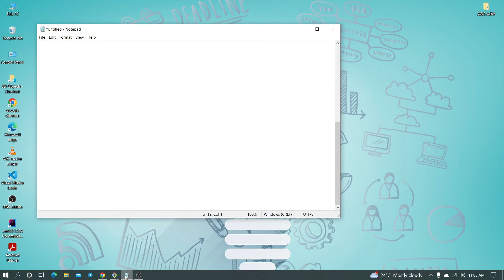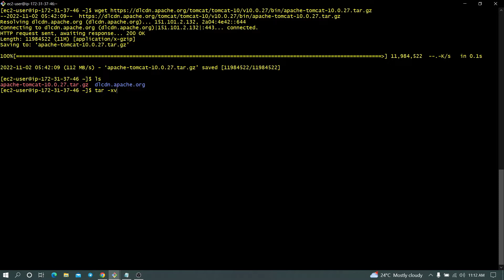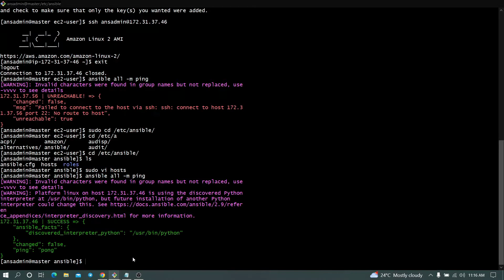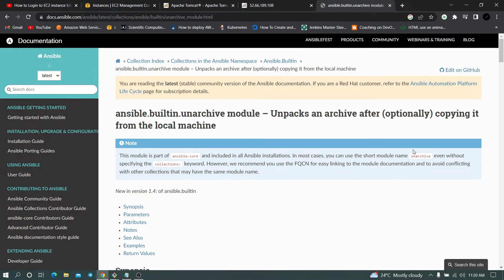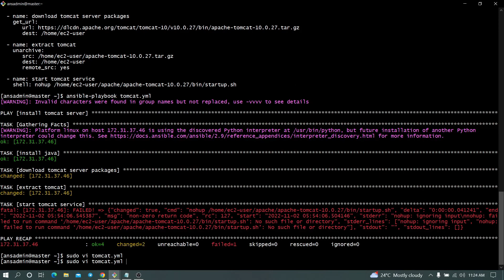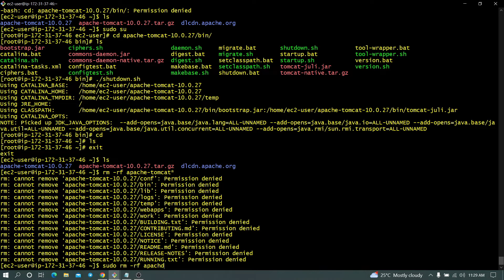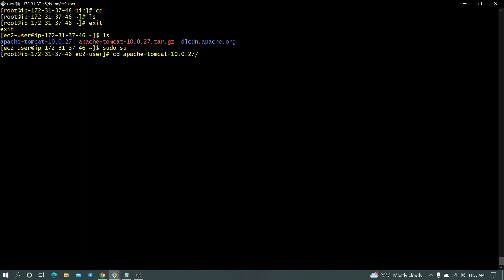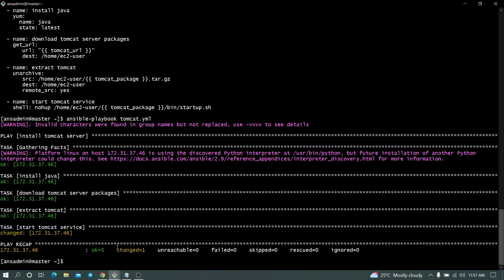How Ansible Variables work in a Playbook | Apache-tomcat Playbook | Telugu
This video explains how ansible variables work in a playbook
Used Apache-tomcat playbook